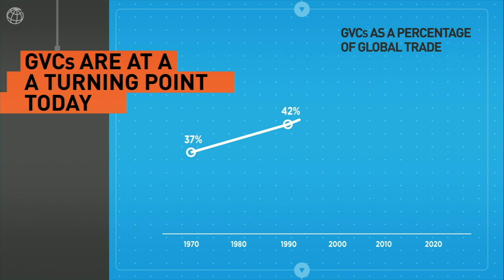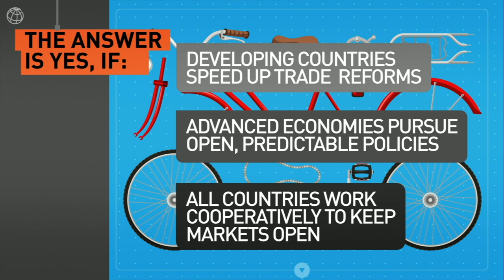Chaînes de valeur mondiales, commerce et développement : la fin d’une ère ?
[Cet événement a eu lieu en octobre 2019 dans le cadre des Assemblées annuelles du Groupe de la Banque mondiale et du FMI] Comment les pays peuvent-ils exploiter les chaînes de valeur mondiales (CVM) pour favoriser une croissance durable et sans exclus ? Pour cette webconférence, l’économiste en chef Pinelopi Goldberg était aux côtés du ministre mexicain des Finances Arturo Herrera Gutierrez et du ministre finlandais de la Coopération et du Commerce extérieur Ville Skinnari, afin d'éclairer ces enjeux.

L'événement a permis d'étudier la situation spécifique du Mexique et de la Finlande, tout en  présentant les conclusions principales du dernier Rapport sur le développement dans le monde, intitulé "Le commerce au service du développement à l'ère de la mondialisation des chaînes de valeur".

Voir l'événement sur la plateforme d'événements en streaming Banque mondiale Live